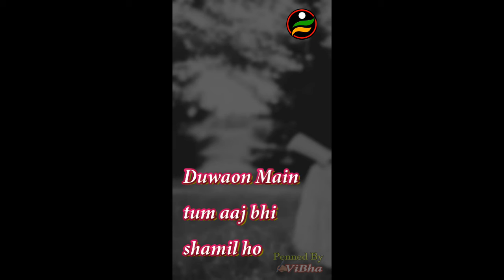rone wala gam bhare status sad status 2022 Rone wali status| new sad shayari status| poetry ringtone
gam
gam status
gum status
gam shayari
gam bewafa
gam ke tatus
gam ka gana
gam na tatus
gam ke video
gam ke status
gam na status
gam ki shayari
gam ka shayari
gam ke shayari
gam wala gana
gam wala video
gam bhari video
gam bhare gane
gam status video

gam bhare song
gam bhare video
gam wala status
gam Wale status
gam bhare status
gam wala shayari
gam bhari shayari
gam bhare shayari
gam bewafa shayari
gam bhare gam bhare
gam wala status video
gam bhare short video
gam bhare status video

गम भरे स्टेटस
status gam
status gam wala
shayari gam bharirone
rone ki status
rone ka stutus
rone ke status
rone wala gana
rone wala shayari
rone wali shayari
rone wale status
rone wali status
rone wala status
rone wale song
rone wala song
rulane wala status
rone wala status video
rone wala dhokha status
ro dene wala status
रोने वाले स्टटेसshort

sad
sad status
sad shayari
sad shayari status 2021
sad video status
sad bewafa
sad bewafa status
sad bewafa shayari
sad bewafa status for whatsapp
sad status tik tok
sad status tik tok video
sad status tik tok short video
sad short
sad shorts
sad short video
sad short status
sad short video shayari
sad new
sad new status
sad new status 2021
new status
new shayari
WhatsApp Status,
Romantic Status
Family Status
Love Status
Friendship Status
Sad Status
Valentine Special Status
Mother's Day Special Status
Comedy Status
Movie Status

Editing : - Cyberlink Power Director, Audio recording : Audacity